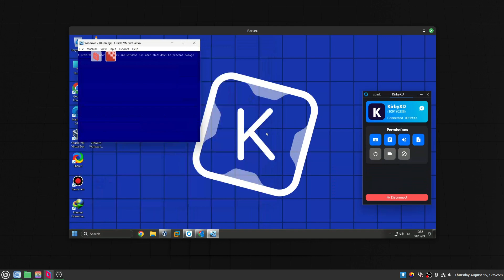Mesmerizer clip has BSoD VM (@5tnh's VM HOST)